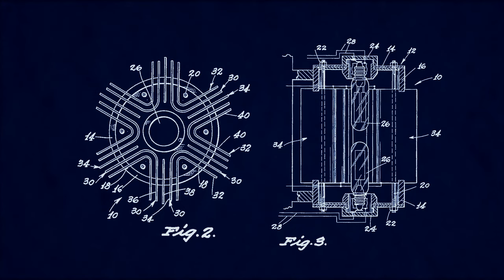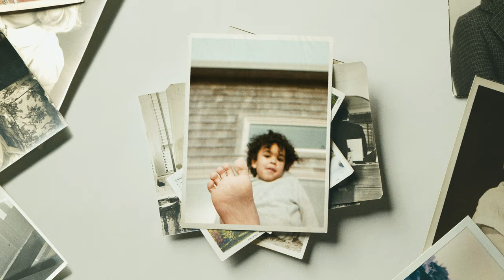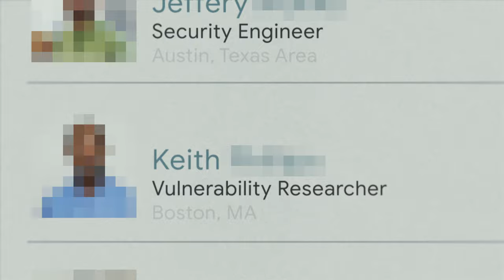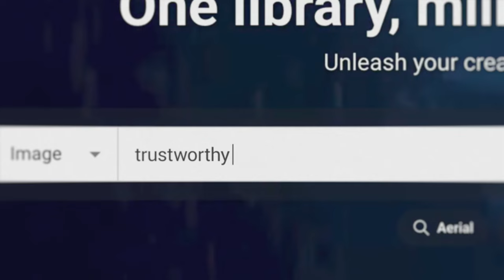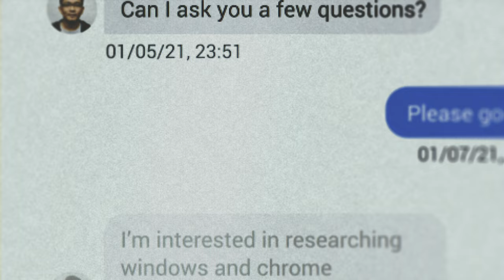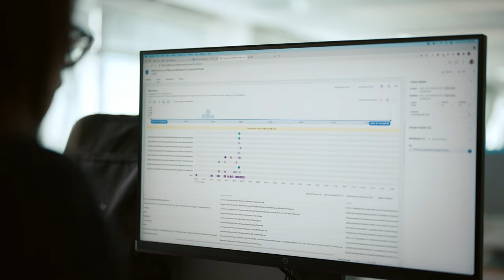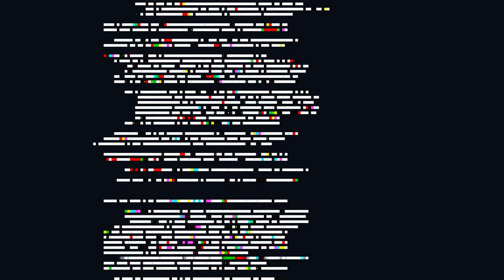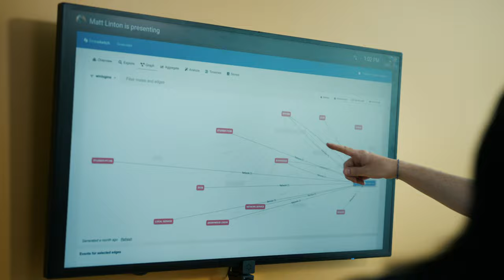EP002: Detection and Response | HACKING GOOGLE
Meet the internet’s fire department, the elite team that answers the call when chaos ignites online. // EP002 of the HACKING GOOGLE series

When Google’s Detection and Response Team discovers an attacker, they have to be swift and precise. In 2021, they identified unusual network activity, dropped in, isolated the attacker, and booted them off the network – extinguishing a digital fire before it could cause any damage.